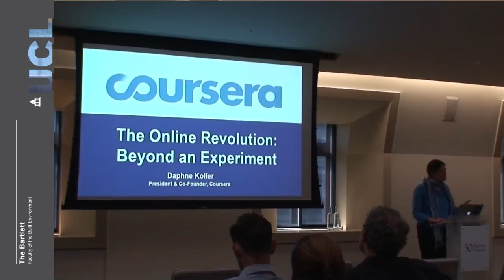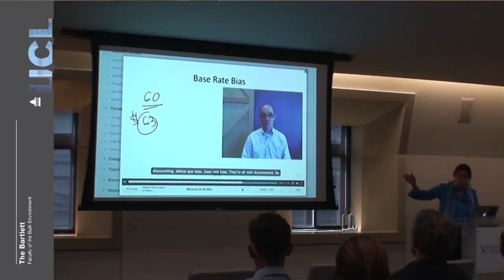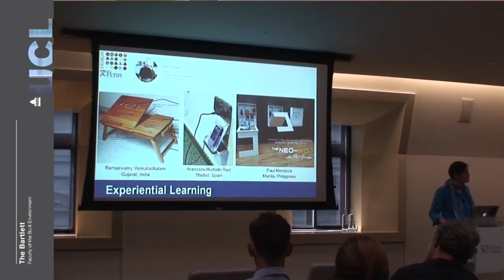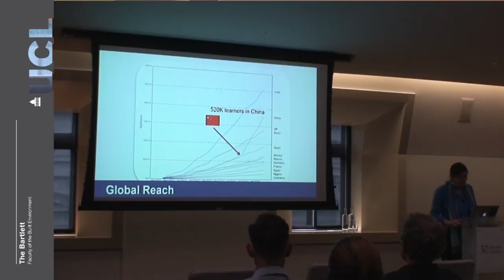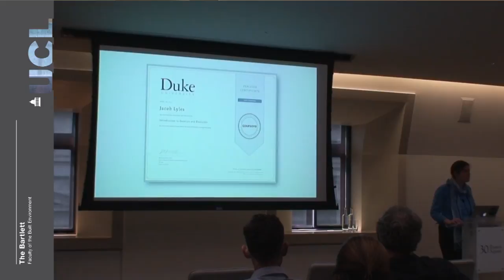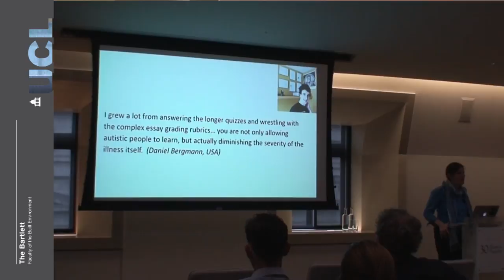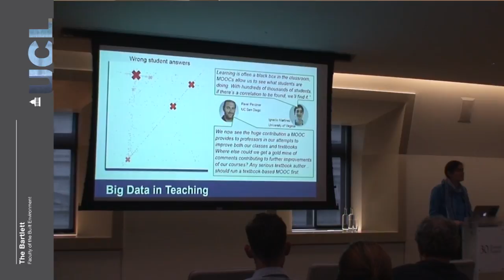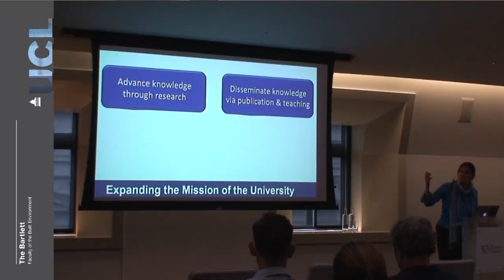MOOCs, E-Learning and Beyond: Keynote Lecture by Prof Daphne Koller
"The Online Revolution: Beyond an Experiment" - Professor Daphne Koller, Stanford University, President and Co-Founder, Coursera.

Daphne, one of two founders of the MOOC platform Coursera, is the Rajeev Motwani Professor in the Computer Science Department at Stanford University and the Oswald Villard University Fellow in Undergraduate Education. She is the author of over 180 refereed publications. She has a long-standing interest in education. She founded the CURIS program, the Stanford Computer Science Department's undergraduate summer internship program, and the Biomedical Computation major at Stanford. She pioneered in her classroom many of the ideas that are key to Stanford's massive online education effort. She was awarded the Sloan Foundation Faculty Fellowship in 1996, the ONR Young Investigator Award in 1998, the Presidential Early Career Award for Scientists and Engineers (PECASE) in 1999, the IJCAI Computers and Thought Award in 2001, the MacArthur Foundation Fellowship in 2004, the ACM/Infosys award in 2008, and was inducted into the National Academy of Engineering in 2011. Her teaching was recognized via the Cox Medal for excellence in fostering undergraduate research at Stanford in 2003, and by being named a Bass University Fellow in Undergraduate Education.